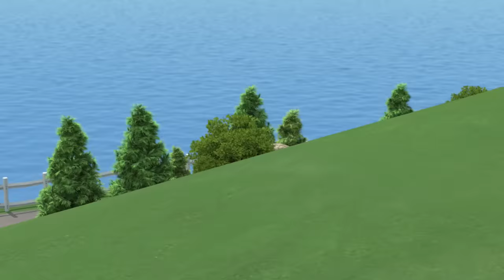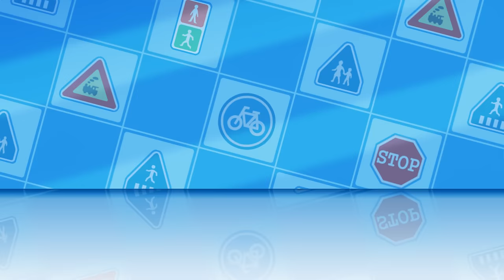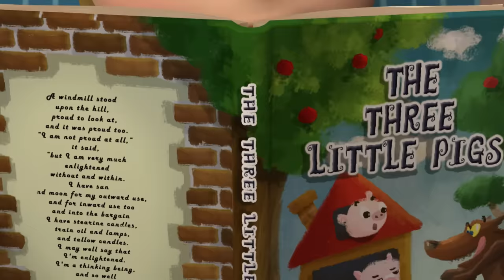How to Deal with a Forest Rire│Learn about Safety Tips with POLI│Cartoon for Kids│Robocar POLI TV